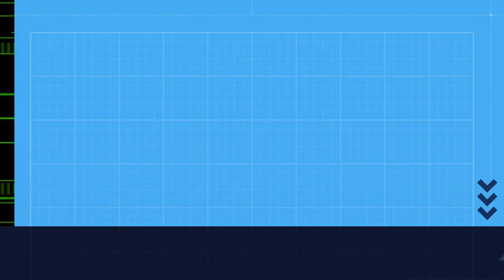Cova nos MONTES DE LEÓN.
Cova de Orpiñas.